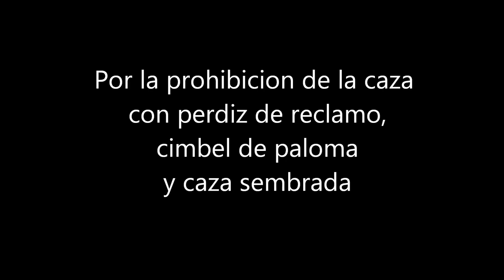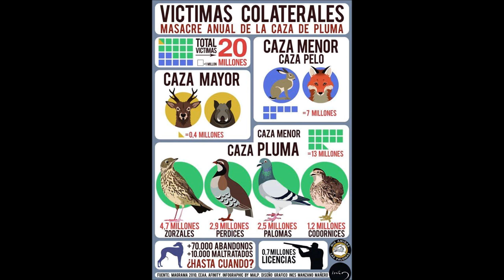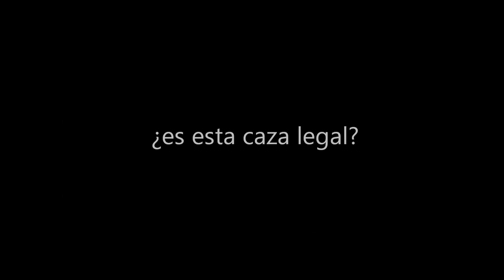Basurcaza: caza sembrada, perdiz de reclamo y paloma cimbel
Os presentamos a majísima, perdiz rescatada.
Ya que estamos os comentamos qué es la perdiz con reclamo macho, la caza de la perdiz, qué es la caza sembrada y dudas sobre su legalidad.

Cansados de los

Cello Duet No. 1 by Chief Boima